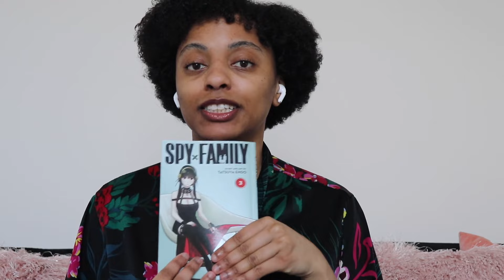27th Pink Birthday Haul | Target + MORE!